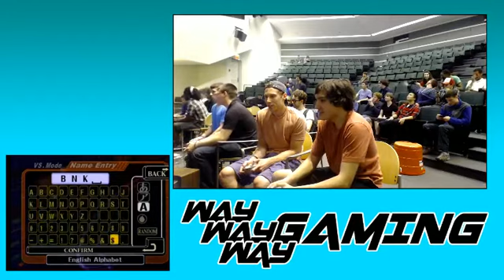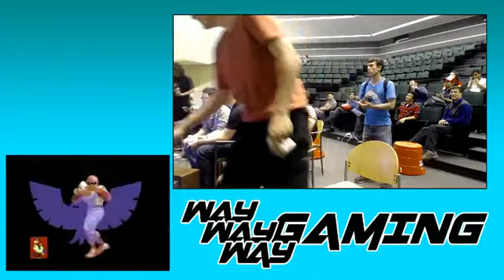GUTS2 Winners Semis th0rn vs Hax$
GUTS2 Major in Massachusetts